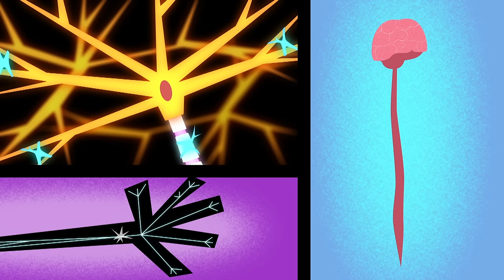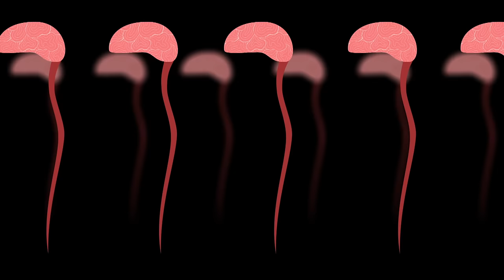How does your brain respond to pain? - Karen D. Davis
Ouch! Everyone experiences pain -- but why do some people react to the same painful stimulus in different ways? And what exactly is pain, anyway? Karen D. Davis walks you through your brain on pain, illuminating why the "pain experience" differs from person to person.

Lesson by Karen D. Davis, animation by Brett Underhill.